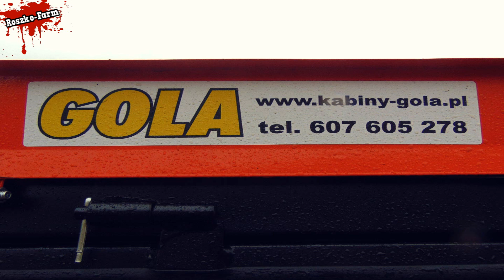-U-R-S-U-S-1614-TURBO►Nowy wygląd 2018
Siemanko ;)

Witam was w filmiku w którym jest... wiecie sami co jest haha Pozdrawiam mordeczki ;*

Typ farby nie znany :/

Sprzęt :
*Ursus 1614 Turbo (Rozmiar Kół z przodu 16/928 a z tyłu 20/8/38 )

Mam nadzieje, że filmik się spodobał ;)
Dziękuję serdecznie za wszelkie komentarze, łapki w górę oraz za to co najważniejsze że po prostu jesteście .

                                             DZIĘKI WIELKIE

├ ☛Moja Strona na facebook'u Roszko-Farm

Muzyka :
●●●►Muzyka 3 pochodzi z kanału :

Jeżeli ktoś lubi słuchać muzyki lub szuka didżeja to zapraszam na ten kanał Yt:

Prosił bym abyście nie pisali komentarzy typu ,, sub łapka ;) Wpadnij do mnie na rewanż czekam ;) "
Odwiedzam każdy kanał który skomentuje mi filmik komentarzem typu ,, Fajne , łapeczka itp ;)
Pozdrawiam wszystkich Roszko-Farm

Doceń opis łapką :/ Dzięki ;)

Przepraszam za moją małą aktywność ale spowodowane jest to tym wszystkim co mnie otacza :(